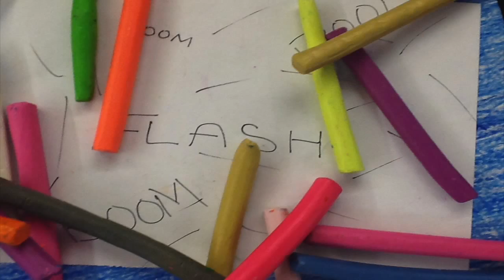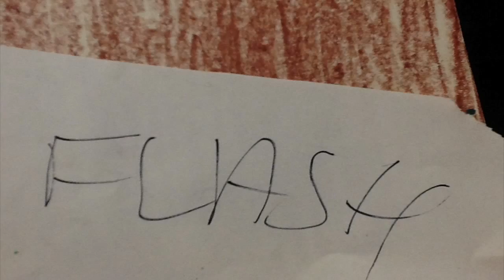The Dinochine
This video is about The Dinochine